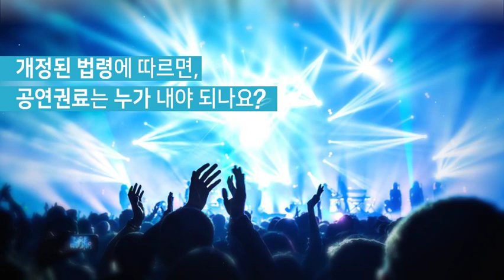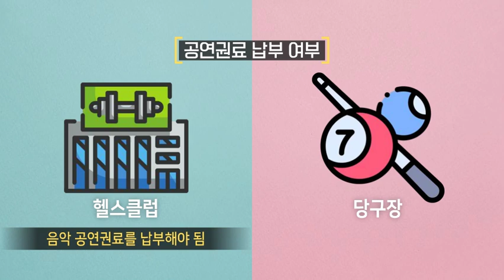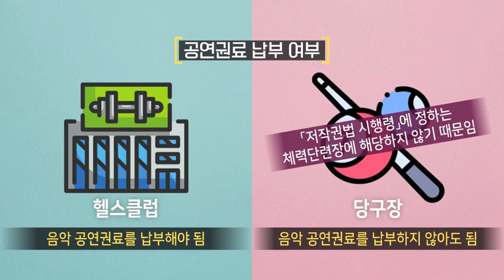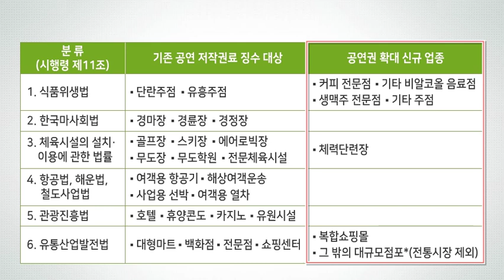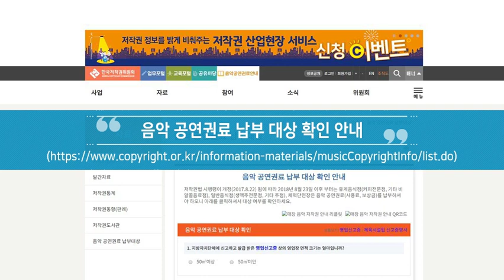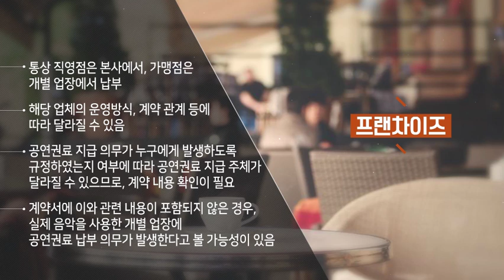개정된 법령에 따르면, 공연권료는 누가 내야 되나요?